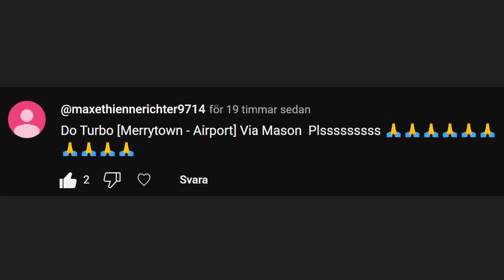[Roblox] Trains: Canyon - Turbo [Merrytown - Airport] (via Mason)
00:00 - Intro
00:34 - Merrytown - Mason
12:06 - Mason - Airport